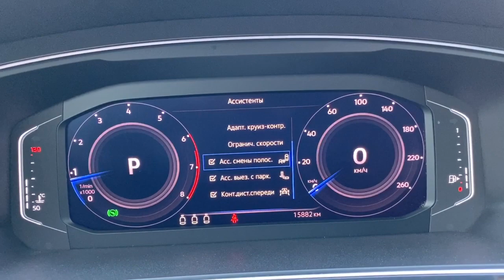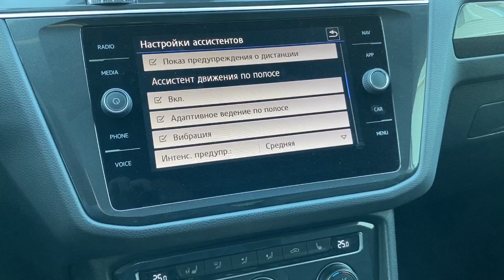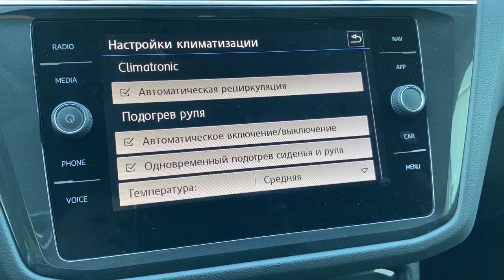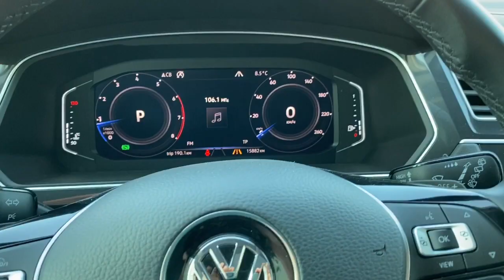Установка Side Assist/ RCTA + Keyless Access в задние двери. VW Tiguan R-line 2.0TSI DSG7 2019.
Наша очередная работа.
В новый VW Tiguan 2.0TSI DSG7 2019 года установлены ассистенты Side Assist/ RCTA, которые по каким-то прочинам недоступны к заказу для данной модели на рынке Украины, а также доустановлен безключевой доступ в задние двери. По каким-то своим соображениям концерн VW устанавливает Keyless Access в такие модели как Tiguan 5NA, Golf 7, Polo 2G, T-Roc только на передние двери и заднюю крышку багажника. Это реально неудобно! Мы исправили это недоразумение в данном авто.
Общий список сделанного:
- ассистенты Side Assist/ RCTA;
- безключевой доступ в задние двери;
- залита параметрия в камеру ассистентов для работы ассистента Traffic Jam;
- активирован ассистент Emergency Assist;
- активирован ассистент распознавания дорожных знаков Traffic sign recognition;
- активировано для более корректной работы Lane Assist адаптивное ведение по полосе и вибрация на рулевом колесе с выбором интенсивности через меню на экране магнитолы;
- активировано полное отключение системы курсовой устойчивости ESP;
- включена визуализация работы вентилятора при работе Климатроника в автоматическом режиме + память работы подогрева сидений;
- активировано автоматическое включение подогрева руля при температуре ниже + 4 градусов внешней температуры.
После всех монтажных работ и кодирования авто была снята защита компонентов с радаров Side Assist и после этого радары были откалиброваны на стенде.
Через 2 дня готовый авто был передан довольному владельцу.
Это главный результат для нас.

По всем вопросам покупки и установки дополнительного оборудования на авто концерна VAG обращаться: